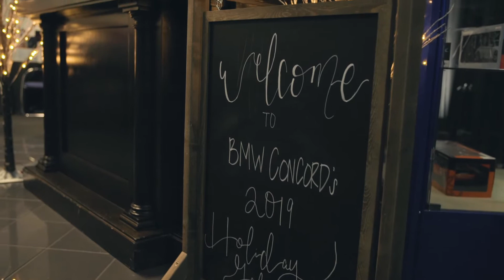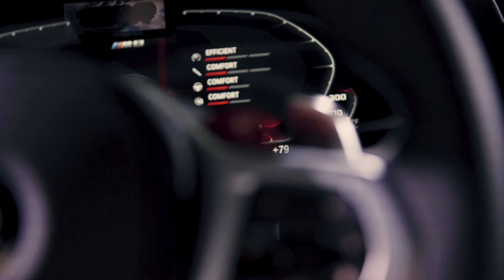Concord BMW - M8 Launch Party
I had the opportunity film and put together a recap video for the M8 Launch at Concord BMW and it was a ton of fun. I was really happy with how. the. edit came together as it. highlighting both the car + event in unique way.